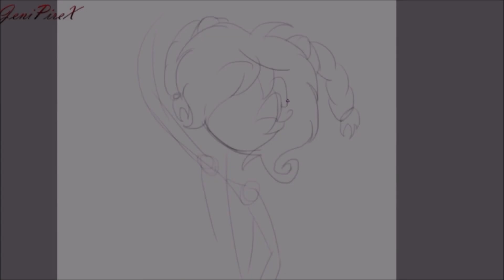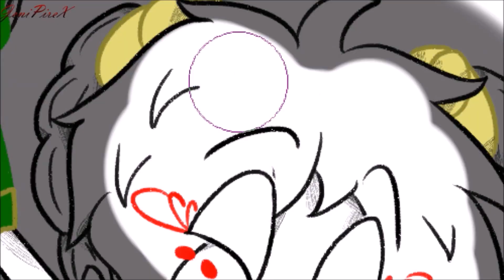Tammy the CowGirl Princess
Welcome to this video and my new YouTube Channel!

Song: Jolene by Pentatonix and Dolly Parton